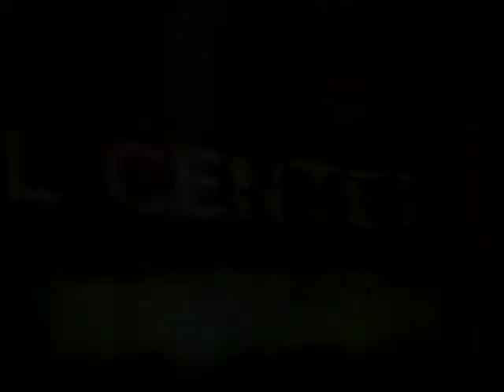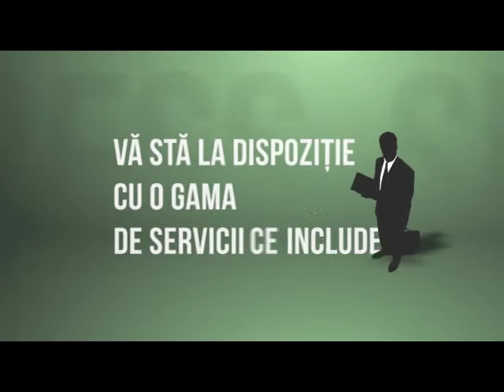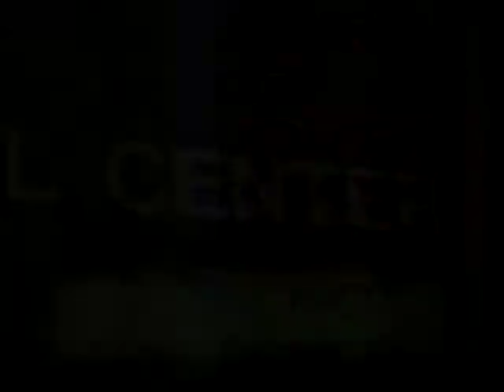Miracole Contemporane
Invitati: Alicia si Ismail Ilc
©RCTV / RTN Chicago